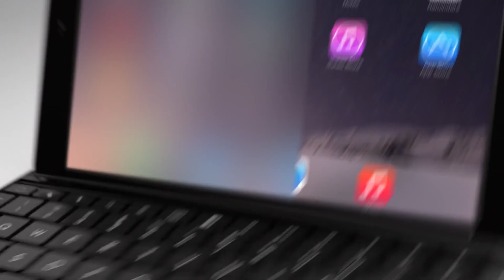Клавиатура-обложка для iPad Air 2